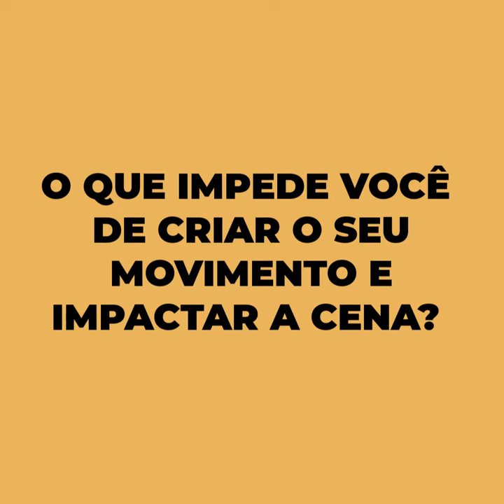O que um DJ ganha ao criar o seu núcleo de eventos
Me assista ao vivo toda a segunda, terça e quinta às 11h na Twitch Entre para o nosso grupo Loteosseuseventos no Facebook